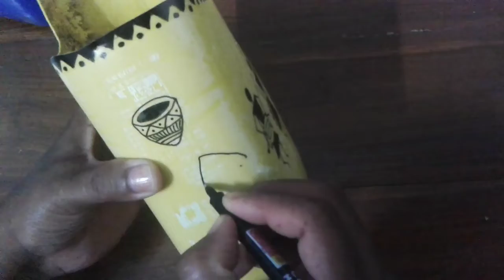for kids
Hello everyone.
Hope everyone's at home.
I was out of planters. So tried to reuse these vim and comfort bottles as planters.
Hope you all like my idea.
Do try and comment.
Also share with your family and friends.
Happy lockdown gardening.